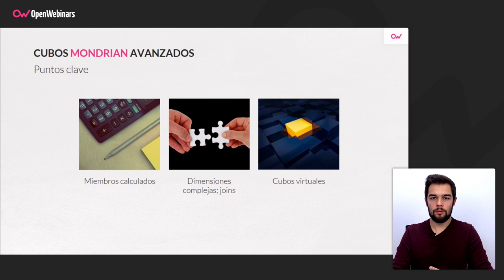RENDIMIENTO DE MONDRIAN EN PENTAHO CE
En este vídeo te contamos qué es Mondrian, cómo funciona y para qué sirve este motor de Pentaho CE.